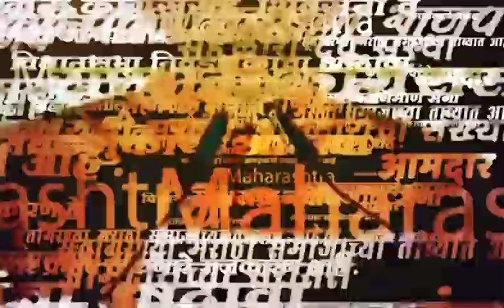Chhatrapati Sambhaji Raje In Nashik News | नाशिकमधील किल्ल्यांचं संवर्धन कसं करू शकतो? राजेंचा सवाल